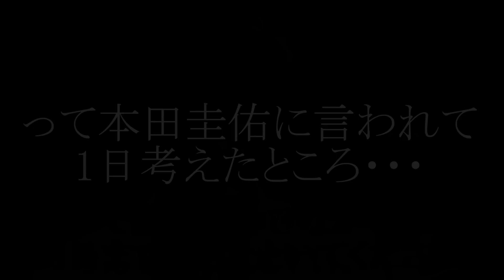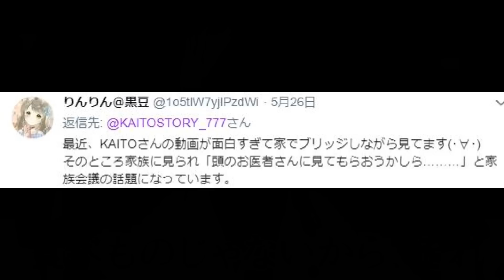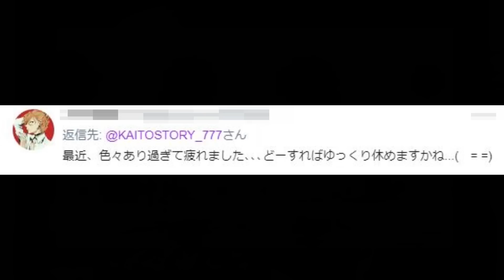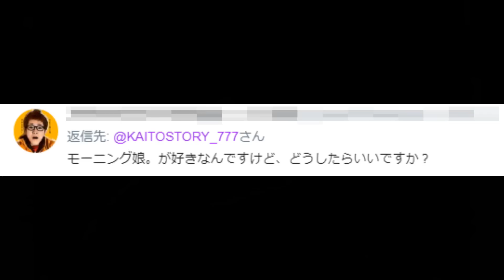アンパンマンの最強キャラランキングがツッコミどころ満載だったwww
【悲報】昔はアニメのアンパンマン(anpanman)の中身がつぶあんかどうかで友達と口論してました。